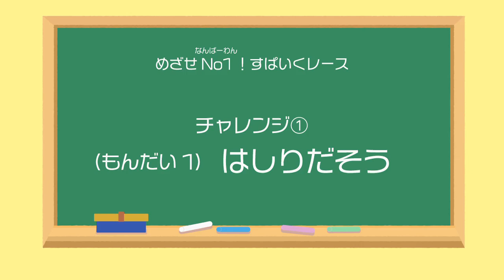【プログラミング学習教材「プレフルラボ with レゴ SPIKE」】「お買い物カー～ちかみちレース～」解説動画：はしりだそう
▼「プレフルラボ」とは？
「『Playful（ワクワク夢中になる）な学び』を通して、子どもたちの自由な創造力を引き出し、無限のアイデアを拡げたい」という想いで開発されたのが、レゴ®エデュケーションのロボットプログラミング教材「SPIKEプライム」を使った家庭向け学習教材『プレフルラボ！with レゴ SPIKE』です！

▼解説動画について
ロボットが動いている様子やプログラミング方法のアドバイスの動画です。
課題が終わったあとの答え合わせてとして活用できますし、課題が難しかった場合にヒントとして活用することもできます。